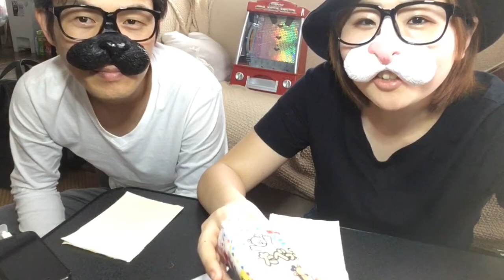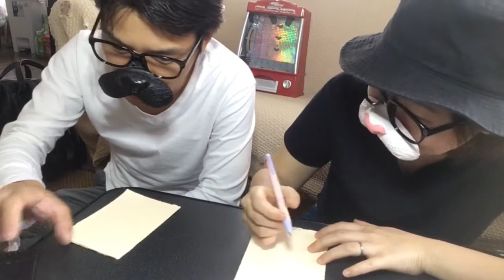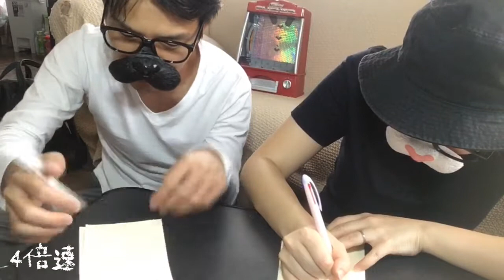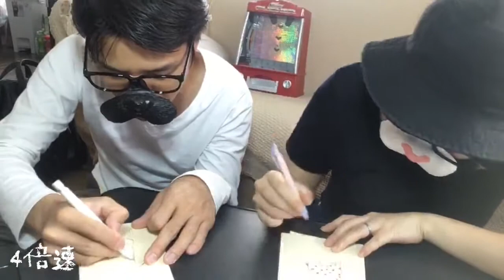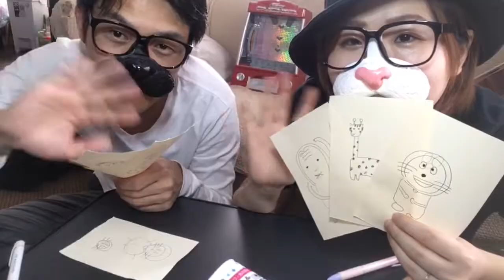絵ヘタ選手権！#1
どーも！ふーふーちゃんねるです！
今回の企画は絵ヘタ選手権！どうしても絵がヘタなふたりがお題に沿って絵を描いてます！
目指すは100題！！！ぜひご覧ください！！